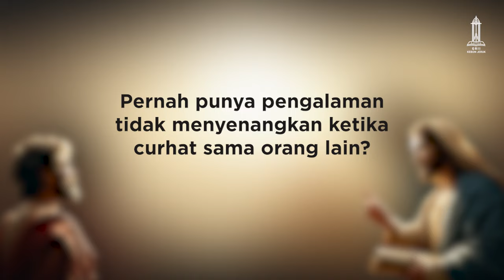Perlukah orang Kristen menjadi seorang Konselor yang baik?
VERITAS LIBERABIT VOS (VLV) Lecture (FISIK & ZOOM)
GRII Kebon Jeruk

"YESUS KRISTUS SEBAGAI KONSELOR: BIBLICAL COUNSELING MENURUT TUHAN KITA"

Pdt. Ivan Kristiono, M.Div., M.Hum.

Aula Gloria Lantai 3 (FISIK)

(Jabodetabek hadir secara FISIK, non-Jabodetabek melalui ZOOM)